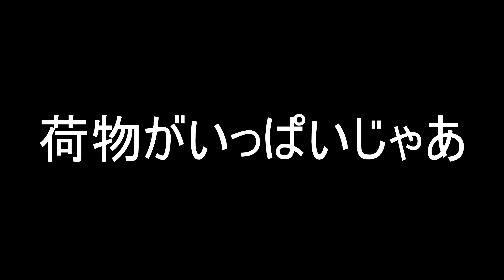【殲滅】迷子発動で置いて行かれる男【7 Days to Die α19】＃60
【7 Days to Die実況α19】T4クエストでトラブルが!?
★ラインスタンプもあります!!